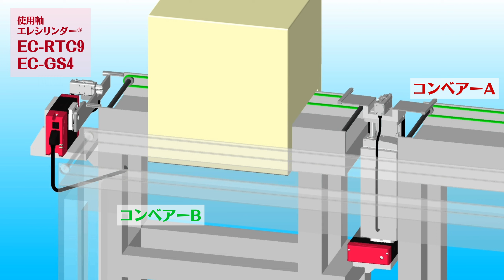Digest2023 EC V16 Circuit board reverser equipment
Rotary type also has adjustable acceleration and deceleration, allowing the speed to be increased while minimizing the impact of reversal.

Application Example Category:
Electrical Machinery, Precision

2023 Digest Catalog:
P.57 (L3)

Work/Parts/Equipment:
Conver A
Conver B
Inspection
*First, the circuit board transported by conveyor A is rotated 180 degrees horizontally, turned around, and sent to the inspection station. Next, after the inspection, the circuit board that comes out is turned over and placed on conveyor B.

Electric Actuator Adopted:
EC-RTC9 x 2 units (ELECYLINDER, Rotary Type)
EC-GS4 (ELECYLINDER, Mini Rod Type)

industry2023 ec 16
基板反転装置
ロータリータイプも加速度・減速度の調整が可能なため、
反転時の衝撃を抑えつつ、速度を上げることができます。